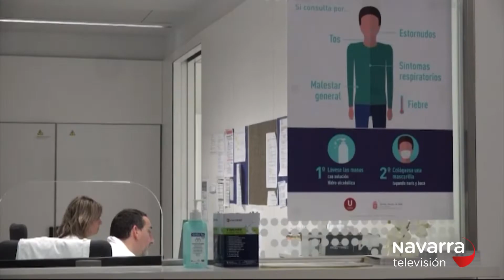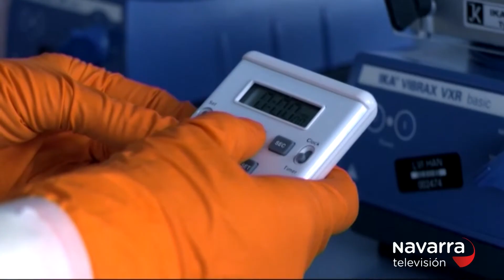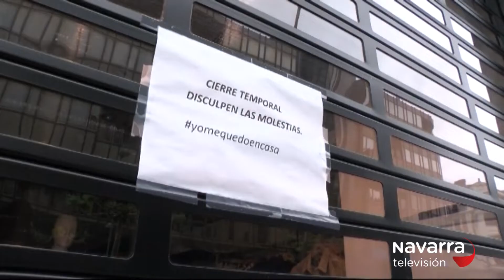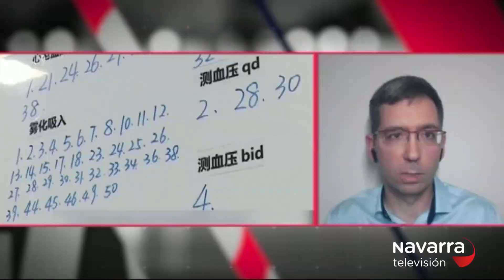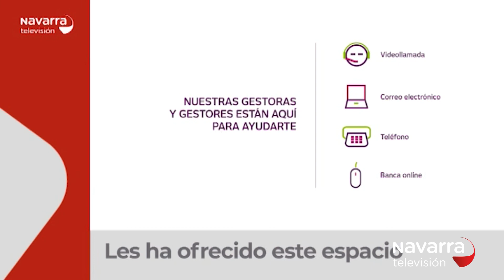Noticias Navarra 14.30h 30/04/2020